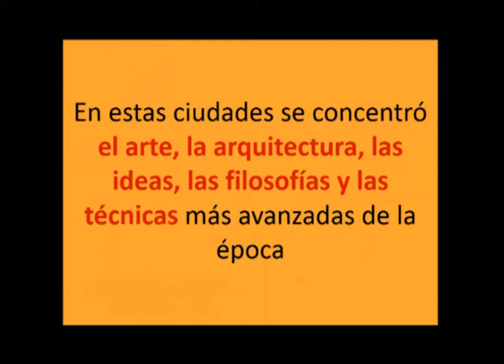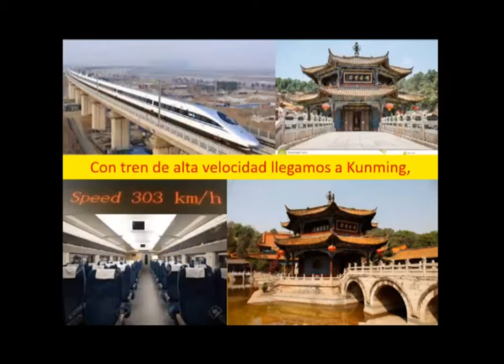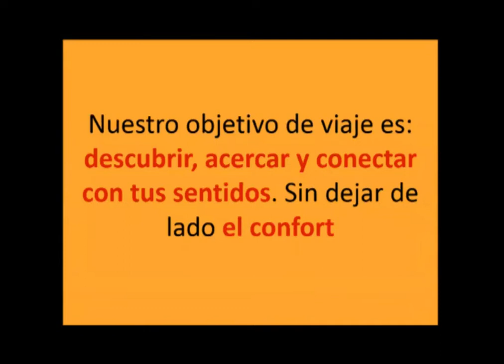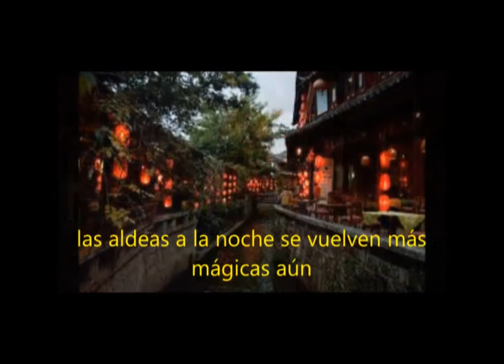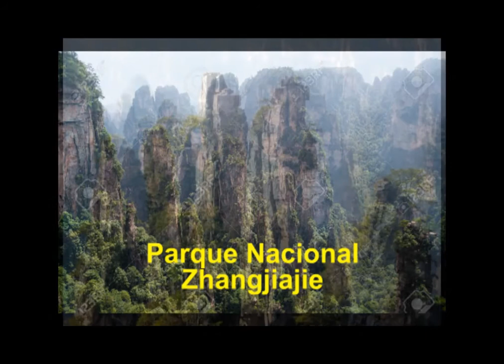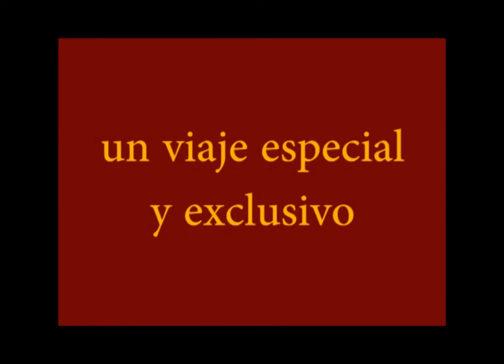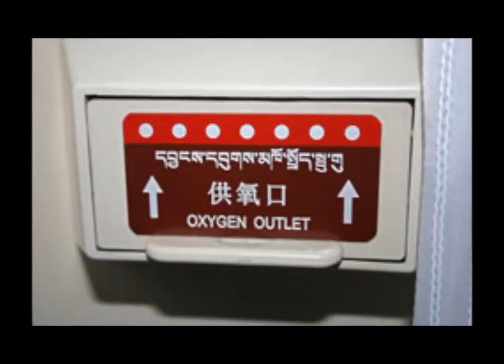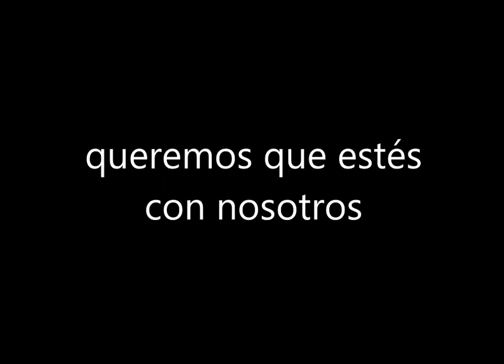Presentación de La Ruta de Shangri La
Conocé el itinerario de un viaje único, diseño de autor.
Un recorrido por China y el Tibet, paisajes unicos que aún no han sido explorados por el turismo